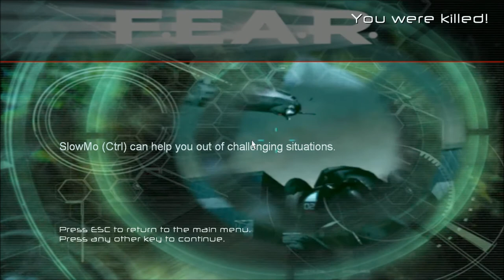F.E.A.R. (Beagle Plays) 3/3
I feel FEAR has had it's run, I'm moving on. Sorry FEAR but you aren't scary enough for 2013. Nontheless I shall move on, and I won't forget you old friend. Please comment and or like,sub,fav etc. all that youtube BS. Love ~Rabid Beagle